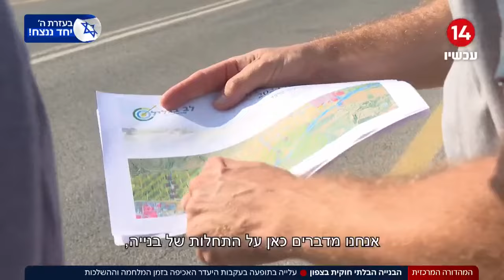הבנייה הבלתי חוקית בצפון | עלייה בתופעה בעקבות היעדר האכיפה בזמן המלחמה וההשלכות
ערוץארבעשרה